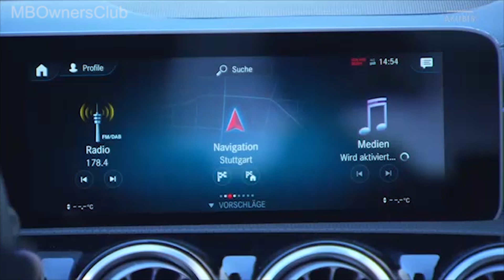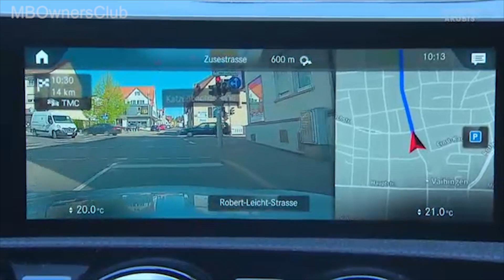梅赛德斯奔驰A级的导航系统增强现实功能介绍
在这个视频中，我们将向您展示梅赛德斯奔驰A级的导航系统中的增强现实功能，包括W177。该系统的相应摄像头位于其他摄像头系统下方。要激活增强现实功能，请转到导航，然后转到设置，在那里您可以激活增强现实。现在我们开始，例如系统显示街道名称，如果必须旋转，将方向箭头直接投影到相应车道上。当您在十字路口的第一行时，注意相机放大的交通信号灯。增强现实还有助于搜索目的地，因为它在显示屏上显示了门牌号码。创新的智能系统，使导航更加轻松。